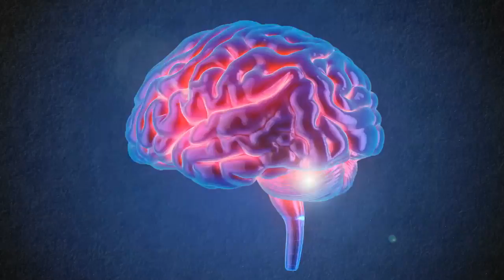Australia Study España y Latinoamerica Servicios Educativos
dolor crónico
Te gustaría estudiar un Máster en Medicina, contactarnos  y le asesoraremos paso a paso para poder conseguir sus metas, cuando termines el Máster te renovaremos la visa de estudiantes a Visa Posgrado el cual te permitirá trabajar.